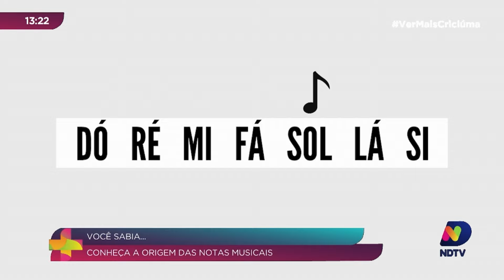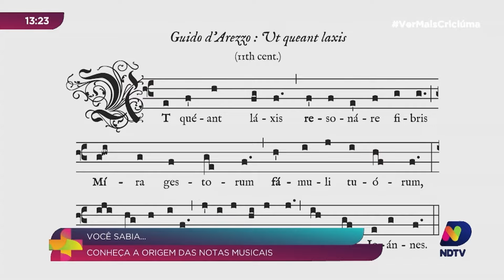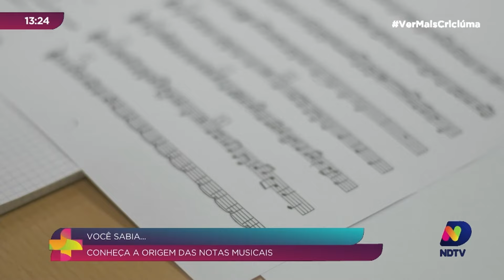A história das notas musicais: uma viagem pela história da música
A experiência musical sempre acompanhou o ser humano ao longo da história, atravessando diferentes civilizações até os dias de hoje. Ela desempenha um papel fundamental na vida de cada um, despertando sensações, emoções e liberando dopamina, responsável pela sensação de prazer. Mas como tudo isso começou? Como surgiram as notas musicais? Confira no "Você Sabia" uma jornada pela história da música, desde suas origens até os sistemas de notação que conhecemos atualmente.